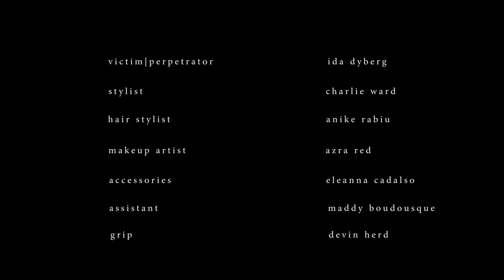Silenced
A fashion film and political statement. I wanted to create a statement around the hypocrisy and insanity of our government in regards to gun laws and the mental health issues that plague our country. In no means am I trying to make light of this issue, rather use fashion film as the medium to make a statement.

CREDITS
Keziban Barry | Cinematographer + Editor
Charlie Ward | Stylist
Azra Red | Makeup Artist
Anike Rabiu | Hair Stylist
Maddy Boudousque | Assistant

Yumeji's theme - Umebayashi Shigeru  | Original Music
Nicolas Jaar | Remix

Clothing
Burberry

Footwear
Balenciaga